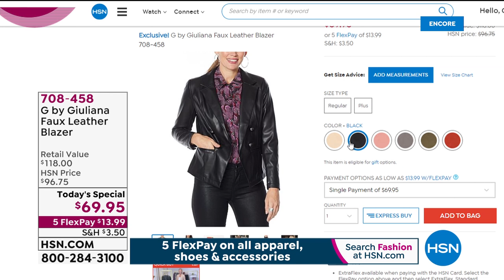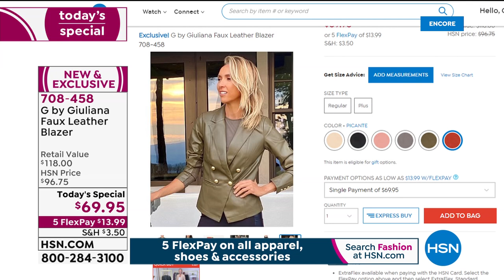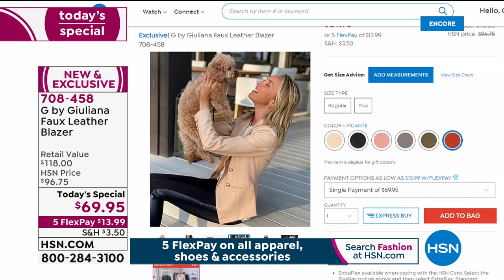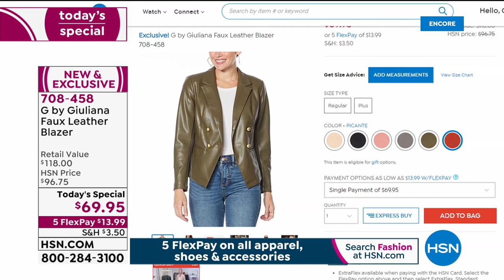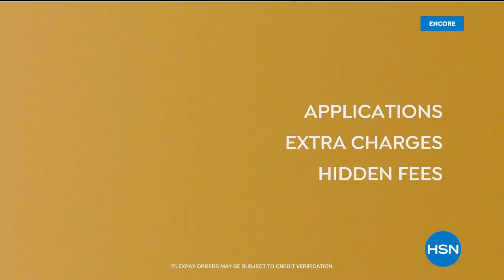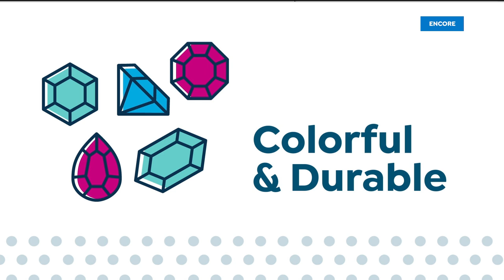HSN | G by Giuliana Rancic Fashions 08.28.2020 - 05 AM